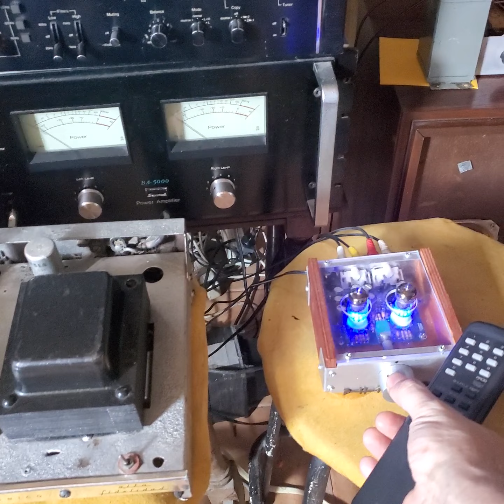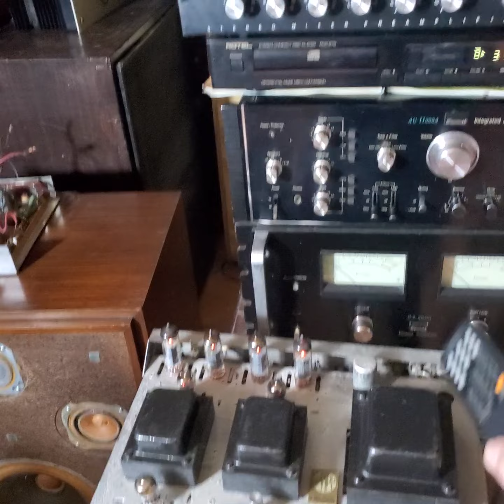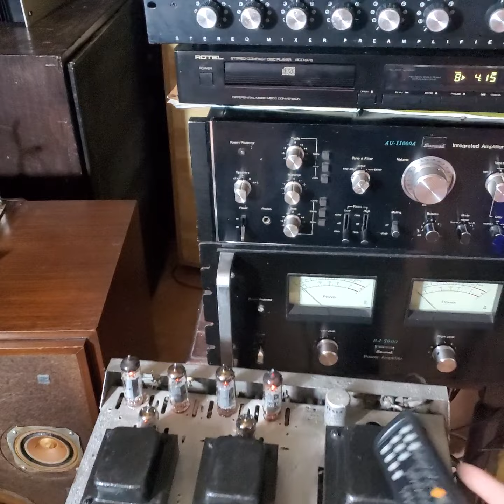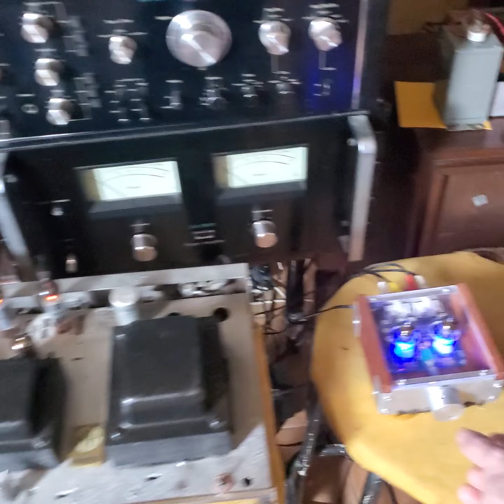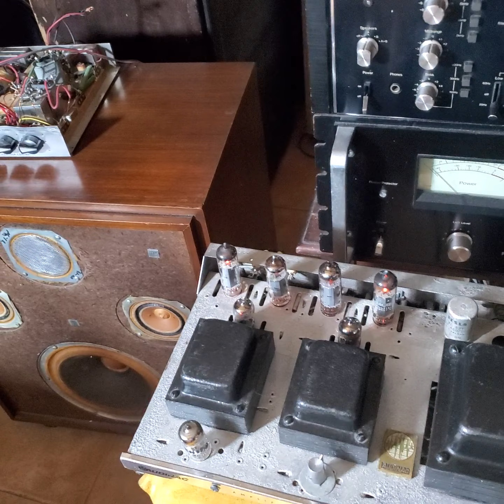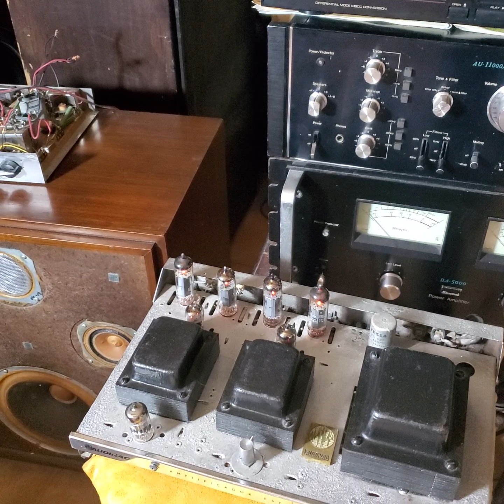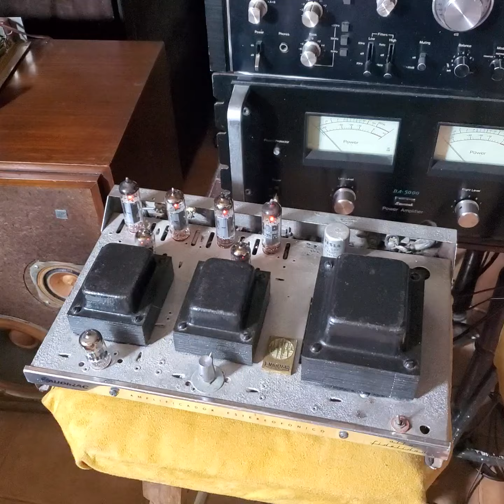AUDINAC 4010 POTENCIA CABLEADO PLATA DUELUND , RECAP FULL , PRE PHILIPS BAFLES KLH 12 86DB!10WATTS !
El match increible !! que rompe todas las teorias infundadas del audio un power valvular de 10 watts moviendo bafles klh 12 de 86db !! rompiendo todos los parametros !! el desafio que siempre impuse en los estamentos del audio y ojo !! con cualquier tipo de musica !!! un abrazo a todos !! mi eterno desafio derribar mitos del audio !y con hechos no palabras !poniendo el oido sin verso !💪💪💪